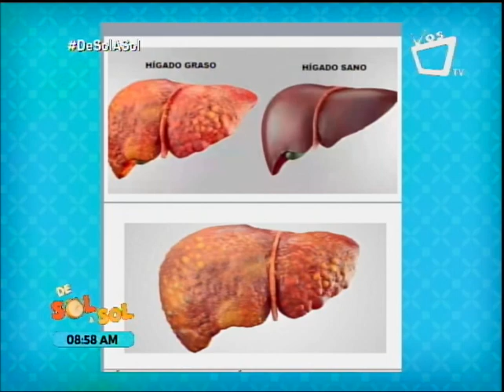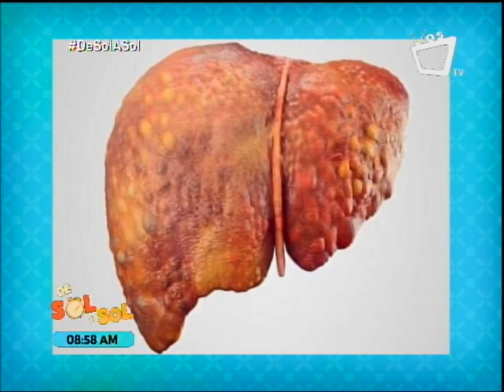¿Cómo tratar el hígado graso? (Segmento con Natural Herbal Nicaragua)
El Doctor Roberto Toledo explica en la siguiente entrevista en qué consiste el padecimiento, los síntomas que se presentan y aún más importante las bondades que brinda la naturaleza para tratarlo: